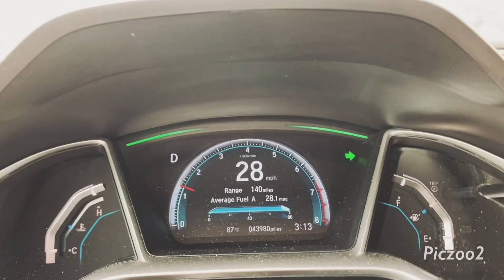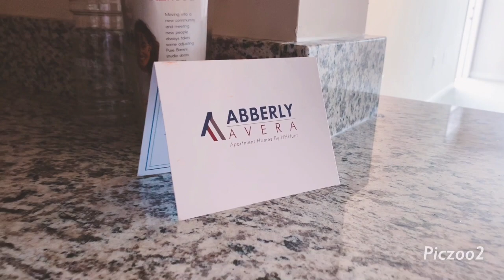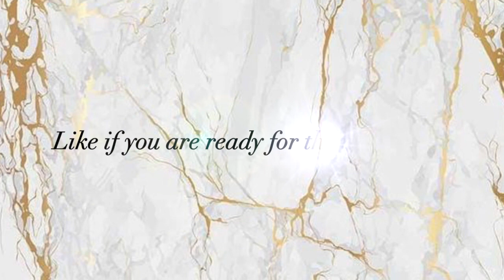Move-In Vlog | First Place Together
This video is about us moving into our first little home...due to the fact that we were so excited for this journey to start we delayed in decorating, etc but please stay tune for our next video in which we will be doing our housewarming with friends and family and of course by then we will be more settled!